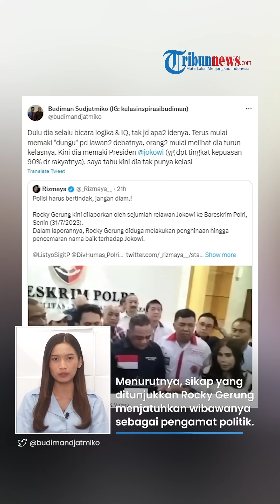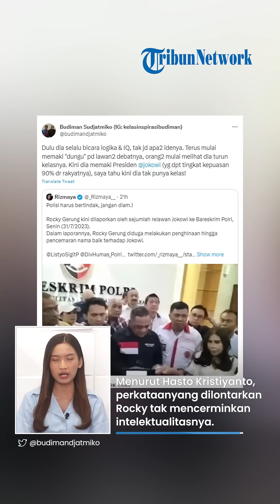Budiman Sudjatmiko Sebut Rocky Gerung kini Tak Punya Kelas karena Menghina Jokowi 'Bajingan'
TRIBUN-VIDEO.COM - Politisi PDIP, Budiman Sudjatmiko mengkritik pengamat politik, Rocky Gerung.

Hal itu, buntut dugaan Rocky Gerung menghina Presiden Joko Widodo dan melontarkan kata-kata kasar di acara buruh, Bekasi.

Menurut Budiman, dengan kata-kata kasar yang dilontarkan Rocky Gerung, itu justru mendegradasi kelasnya sendiri.

Respons itu diungkapkan Budiman melalui cuitan akun Twitternya pada Senin (31/7).

(Tribun-Video.com/Tribunnews.com)

Artikel ini telah tayang di Tribunnews.com dengan judul Sentilan Budiman Sudjatmiko ke Rocky Gerung soal Hina Jokowi: Dia Kini Tak Punya Kelas,